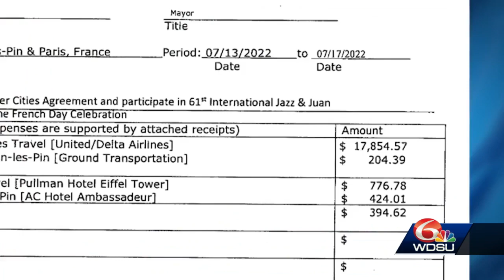MAYOR CANTRELL PRESSER